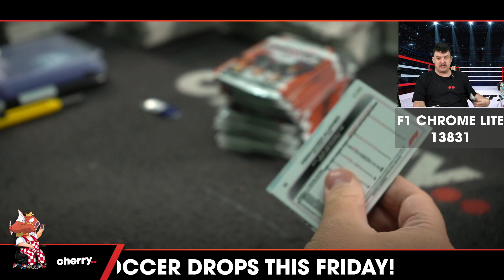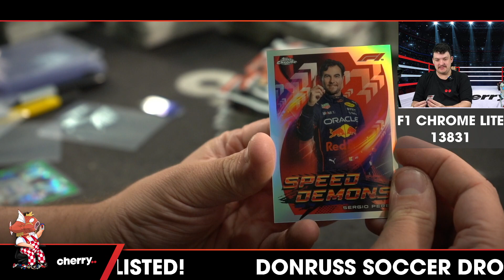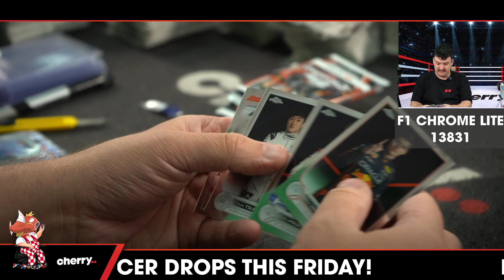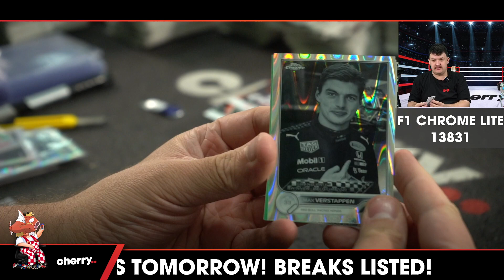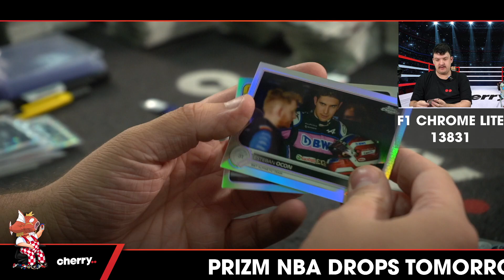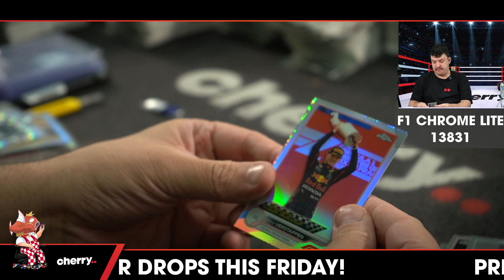2022 Topps Chrome Lite Formula 1 1-Box Break #13831 - Team Based - Apr 11 (12pm)